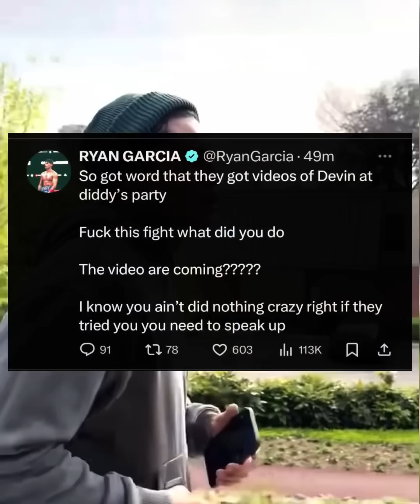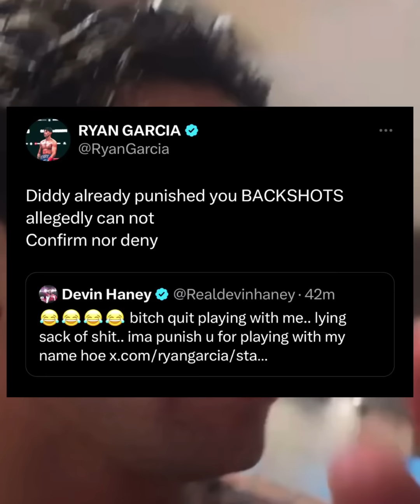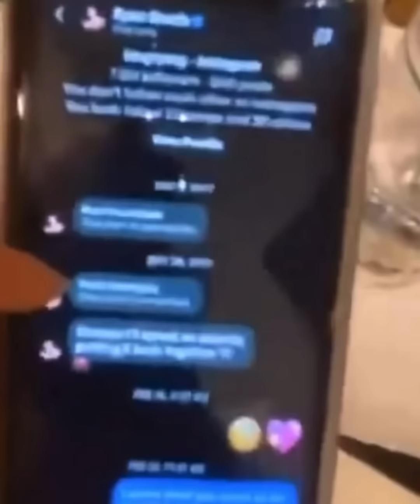“YOU TOOK BACKSHOTS” DISRESPECTFUL WAR OF WORDS RYAN GARCIA & DEVIN HANEY ATTEMPT TO EXPOSE!!!